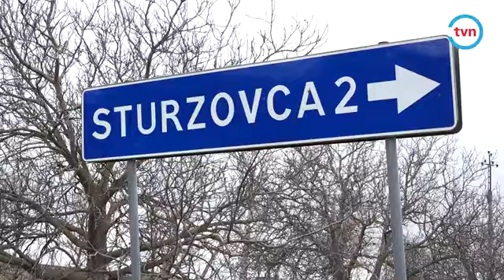100 ТЫС. ТЮЛЬПАНОВ К ВОСЬМОМУ МАРТА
У цветоводов жаркая пора. Они готовят сотни тысяч цветов к продаже в преддверии Дня всех влюбленных и Восьмого марта. Самые востребованные из них, тюльпаны, в этом году подорожали на 20%.
Googe+ :